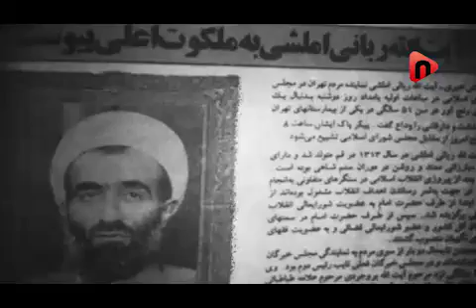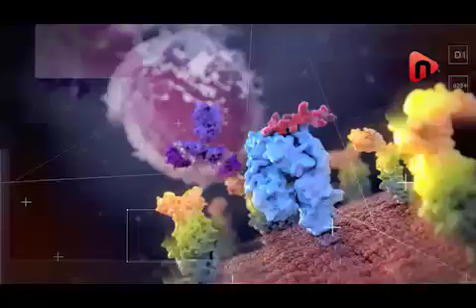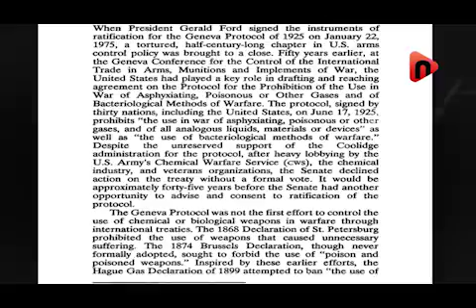بیوتروریسم؛ جنایت خاموش!!!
آیا ترور بیولوژیک یا همان حمله به ژن های بدن قربانی واقعیت دارد؟ آیا منبع موثقی برای اثبات این روش ناجوانمردانه ی حذف فیزیکی افراد وجود دارد؟ پاسخ به سوالات و ابهامات ترور بیولوژیک را در این کلیپ ببینید